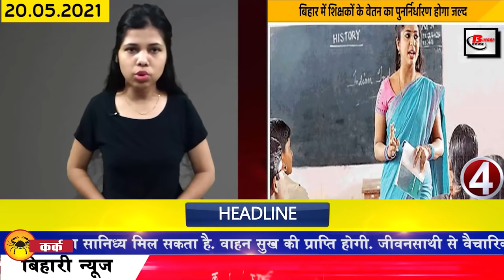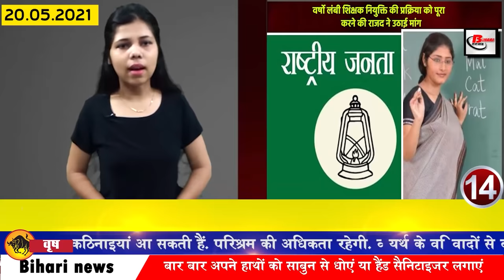Daily Bihar news 20th May 2021.Info of Banka,Khagaria,Nalanda,Saran,West Champaran,Patna AIIMS,IGIMS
Get Breaking Bihar news of all districts in Hindi i.e.20th May 2021.Info of Bihar corona update, Banka,Khagaria,Nalanda,Saran,West Champaran,patna,Bihar panchayat, Patna AIIMS,IGIMS

declining corona case infection rate declining in Bihar, now garden department will give saplings on online order, bad news for panchayat representatives in Bihar, inter pass girl students will soon get CM Utthan Yojana Amount

2. Corona cases declining in Bihar, decline in infection rate
According to the information received by the Health Department, in the last 24 hours in Bihar, a total of 6059 patients of Covid-19 have been confirmed, after which the number of active patients in Bihar has reached 58610. With this, if we talk about the affected districts, in Araria 198 in Araval, 53 in Aurangabad, 227 in Banka, 31 Begusarai, 335 in Bhagalpur, 261 in Bhojpur, 39 in Bhojpur, 39 in Buxar, 41 in Darbhanga, 95 in East Champaran, 142 in Gaya, 259 in Gopalganj, 194 in Jamui. 70 In Jehanabad 39 In Kaimur 24 In Katihar 106 In Khagaria 37 In Kishanganj 134 In Lakhisarai 41 In Madhepura 132 In Madhebani 247 In Munger 117 In Muzaffarpur 178 In Nalanda 212 In Nawada 69 In Patna 1244 In Purnia 163 In Rohtas 34 In Saharsa 120 In Samastipur 175 in Saran, 177 in Sheikhpura, 40 in Shivhar, 40 in Sitamarhi, 107 in Siwan, 94 in Supaul, 278 in Vaishali, 119 in WestChamparan, 128 cases have been confirmed, along with 59 such cases which are from other states but their sample is from Bihar. Collections have been made in different districts. In Bihar, in the last 24 hours of the last day, 12043 patients in total have recovered and returned home.
3. Bad news for Biharpanchayat representatives in Bihar

4. The salary of teachers in Bihar will be rescheduled soon

5. Inter pass girl students will soon get the amount of Mukhyamantri Utthan Yojana

6. Today we will talk about Kunwar Singh in Bihari identity

7. Now the garden department will give the plant on online order

8. The mortal remains of Dr. Prabhat Kumar reached Patna from Hyderabad

9. PatnaAIIMS IGIMS special hospital to fight black fungus

Block fungus cases have increased the government's troubles among the increasing cases of Covid-19 in Bihar, however, to overcome this problem, the Bihar government has made Patna AIIMS and IGIMS Special Hospital where treating black fungus patients. Under this, 50 beds have been arranged in IGIMS along with beds in these hospitals.

10. Increase in consumption of mobile internet in Bihar

11. Yellow alert issued in Bihar in view of Toute storm
12. Patna's daughter built a unique robot to treat Corona patients

13. RJD raised demand to complete the process of teacher appointment for a long time

14. These trains will be canceled from May 22 due to Corona

 05203 Barauni-Lucknow Express Special Train, 05204 Lucknow-Barauni Express Special Train, 05269 Muzaffarpur-Ahmedabad Express Special, 05270 Ahmedabad-Muzaffarpur Express Special, 03368 Sonpur-Katihar Memu Passenger Special Train, 03367 Katihar-Sonpur Memu Passenger Special Train, 05245 Sonpur -Chhapra Memu Passenger Special Train, 05246 Chapra-Sonpur Memu Passenger Special Train has been canceled for a long time on different days since the 22nd.
15. Special steps taken by the government for artists in the environment of Covid-19

16. Prime Minister Narendra Modi said that despite international price increase, farmers should be given fertilizer at old rates.

17. Begusarai District Hospital gets first position in the state

18. Patients recovering from Covid 19 will be vaccinated after 3 months

19. Fake Facebook account made by former Bihar minister

20. Politics started on free service of Covid-19 affected in Tejashwi Yadav's government house
21. Today's date is recorded in India's history for many reasons.

The Portuguese explorer, Vasco da Gama, after discovering the sea route to India, reached Calicut in 1498 on this day. Today, Prime Minister Manmohan Singh visited the oil refinery in Bina, Madhya Pradesh in 2011 at a cost of thousands of crores. Dedicated to 2011: Mountaineer Premlata Agarwal of Jharkhand had the distinction of being the oldest Indian woman to climb Mount Everest, the world's highest mountain peak. Year 1900: Famous Hindi poet Sumitranandan Pant was born on this day. 1932: Vipin Chandra Pal, leader of the Garam Dal in India and the father of revolutionary ideas, died on this day.

22. Sonu Sood disclosed big about CSK star player

23. Now let us know what were the prices of bullion market and petrol diesel

24. Data will disappear from Gmail after 18 months